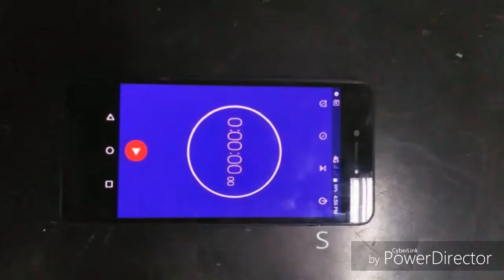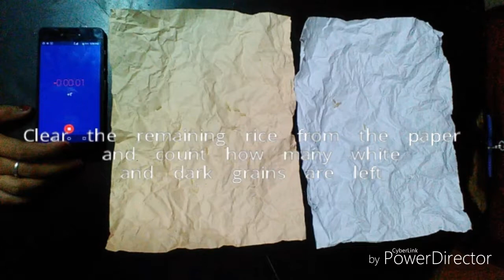Sooty Selection (group 05)